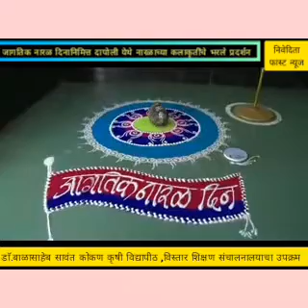DBSK...दापोली येथे नारळाच्या वस्तूंचे प्रदर्शन